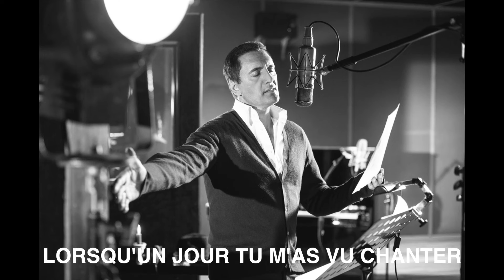Dany BRILLANT "A MON PERE"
Si vous souhaitez réserver vos billets pour la tournée, c'est par